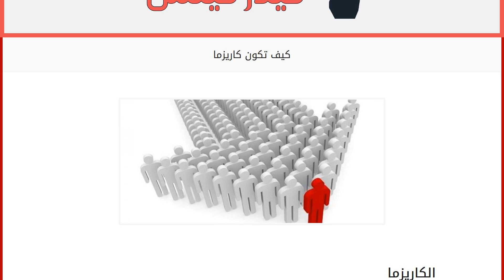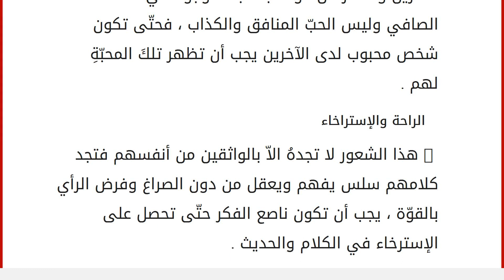كيف تكون كاريزما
إقراألمقال كاملا :
الكاريزما
هي كلمة قد تسمعها في يوم من الأيّام كأن يقال عن شخص بأنّهُ شخصية كاريزميّة ، فلتفت بشكل غريب ما معنى كاريزما !!! ، هي كلمة تقال عن شخص يحتوي الكثير من الجاذبيّة والحضور الطاغي والذي يتمتّع بهِ الكثير من الأشخاص الذي يقدرون على التواصل مع الآخرين بالفعل والقول والعاطفة والتأثير الإيجابي عليهم ، وهذه الشخصيّة تحتوي على السلطة فوق العادة ، فهي شخصيّة يكون فيها التأثير الولائي والحماسي ، فهذه الكلمة ترجع الى الأصول اليونانيّة ومعناها الهديّة أو التفضيل الإلهي ، وتتّصف أيضاً هذه الشخصيّة بالكثير من القدرات الغير طبيعيّة في القيادة والإقناع وأسر الآخرين بشكل غير ملحوظ ، ويحتوون على الكثير من الإنتباه والجذب أكثر من المعتاد . كيف تصبح شخص كاريزما
الجميع يريد أن يصل الى الكمال من الناحية الشخصيّة وفن التعامل مع الآخرين ، فهناك أبحاث كثيرة عن الشخصيّة الكاريزميّة والتي تمّ دراستها في عدّة